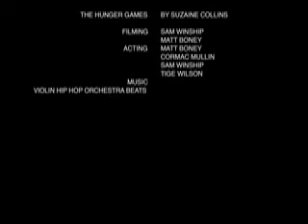Hunger Games: 1st Place, High School 9-10 Category